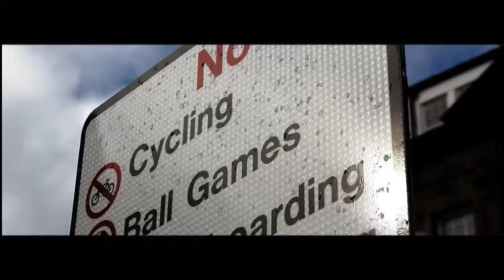A Day in Oban | Street trials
this is a video i made in oban of my big brother Harry on his trials bike, i hope you enjoy and please leave a like raiting if you did. Just remember i am only 13 and so this video will not be spectacular but i am working every day to get better :)